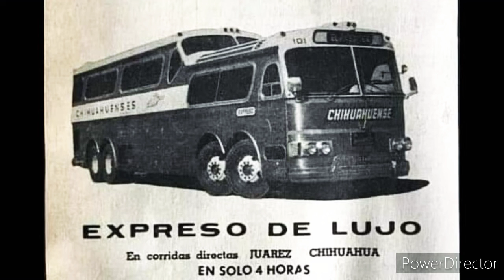Transportes chihuahuenses y su evolucion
Que tal amigos hoy les traigo este video para mostrarles como a cambiado esta línea de autobuses  forjada en el estado de Chihuahua y que se exrendio a todo el norte y centro del país lo cual les costo mucho trabajo a sus fundadores y hoy en día esta por estrenar una nueva imagen  la cual se dio gracias a la convocatoria hecha por tps chihuahuenses en las paginas  siendo resultando esta ctomatica como prototipo en la que se usaran  autobuses irizar  i8 4x2 ensamblados y pintados en la cd de queretaro bueno amigos  les invito a ver este video 1 de TCH  Suscribance denle like y dejenme sus comentarios. saludos.

Artista : LMFAO

Canción: sexy and I know.